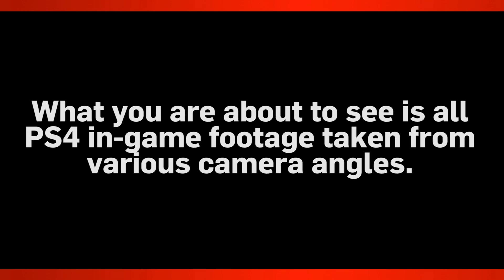NBA 2K14 Next Gen Trailer